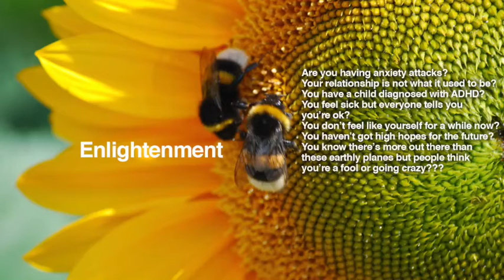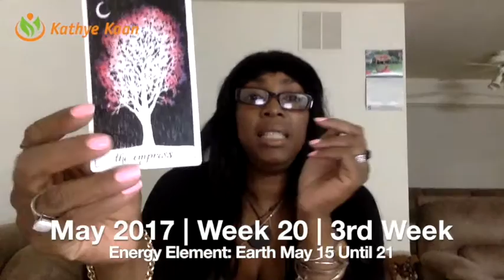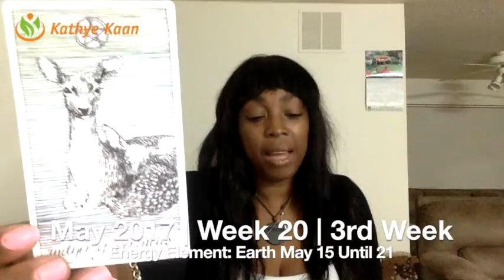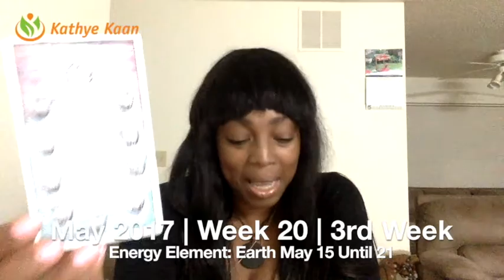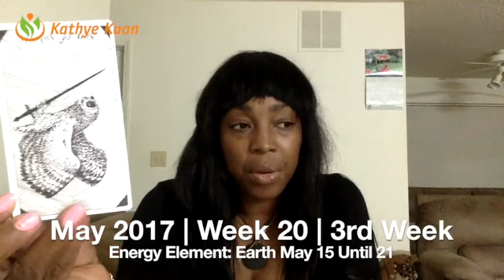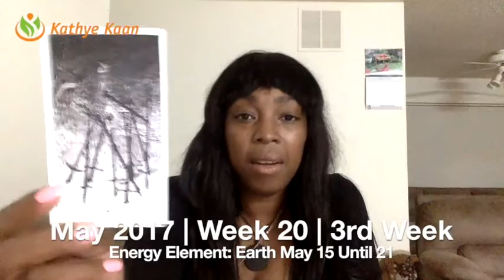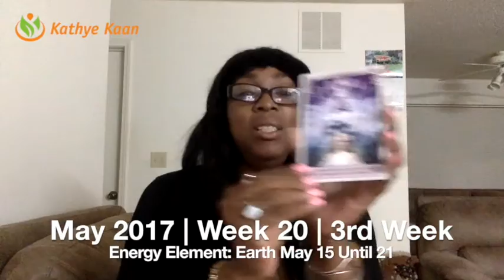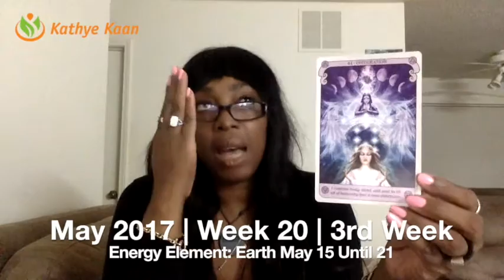Sagittarius Weekly Psychic Tarot Horoscope Reading | Week 20 | May 15 - 21